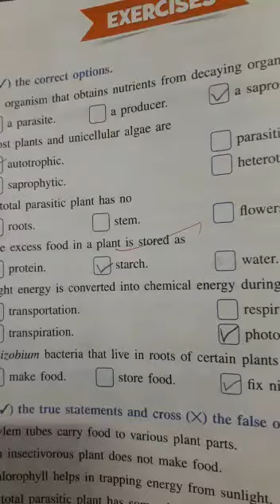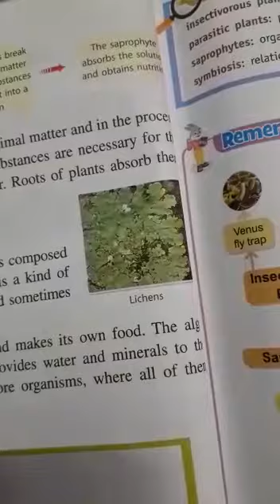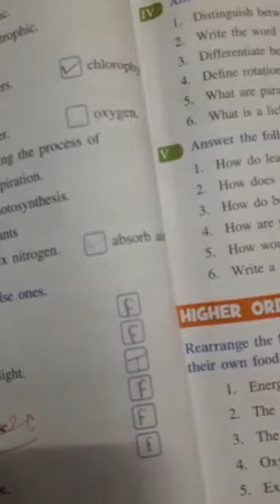Cl 7 Science Ch 1